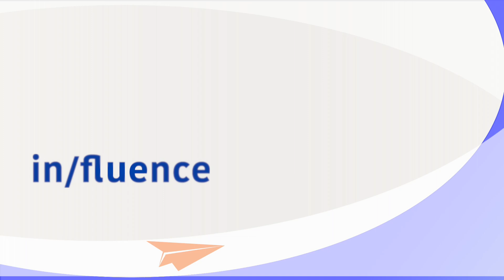INFLUENCE everyones brain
Public Speaking
Overcoming Stage Fright
Training Coaching